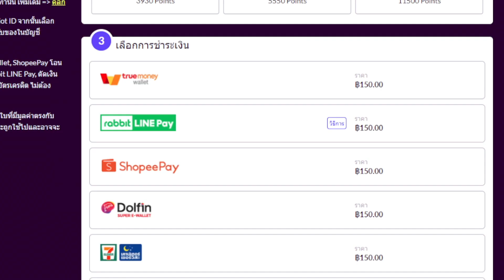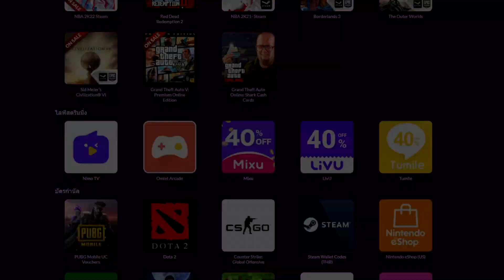เมื่อไม่มีสตันแล้ว ยังน่าหยิบมาเล่นอยู่มั้ย ??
เมื่อน้องไม่มีสตันแล้ว ยังน่าหยิบมาเล่นอยู่มั้ยนะ